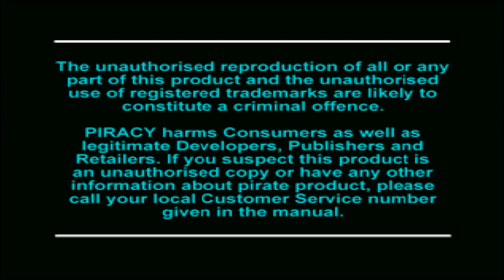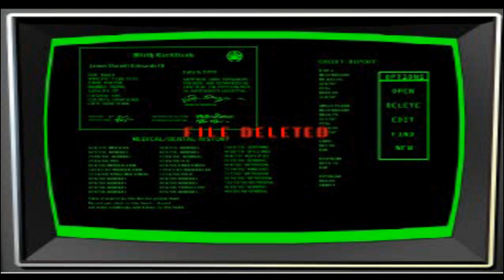Men in Black: The Game Walkthrough # 1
맨 인 블랙: 더 게임 공략 # 1